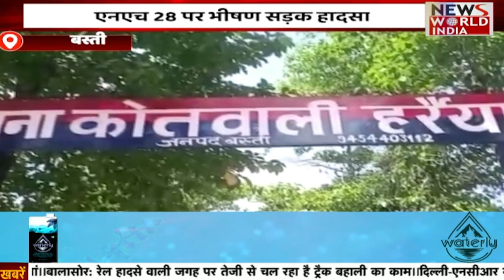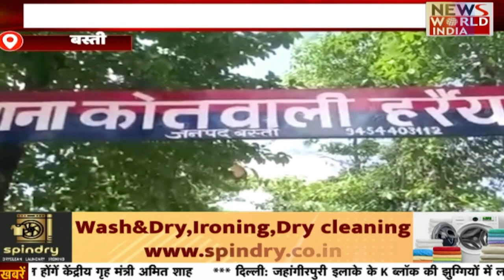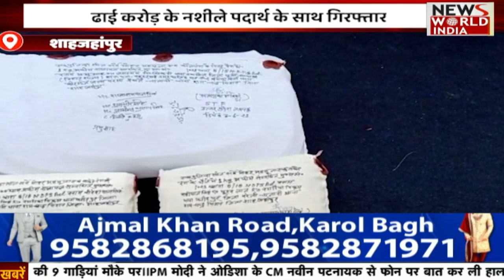🟢LIVE: हिंदी समाचार बुलेटिन | Odisha Train Accident News | Latest News